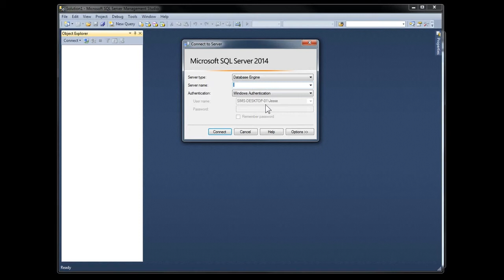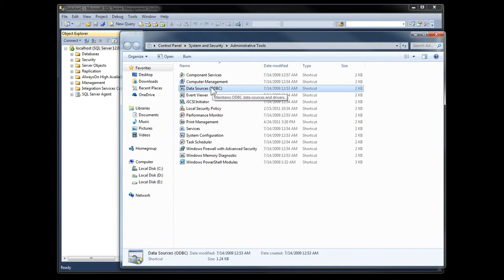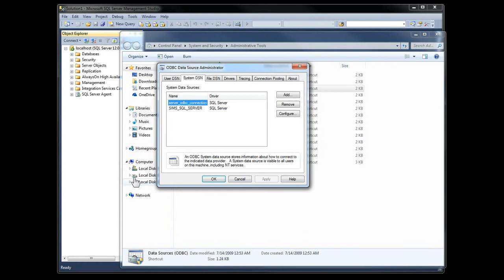SQL Seek: How to Connect to SQL Server (3 ways)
Short video, showing three ways to connect to SQL Server. Using Sql Server Mangment Studio, SQLCMD and creating an ODBC